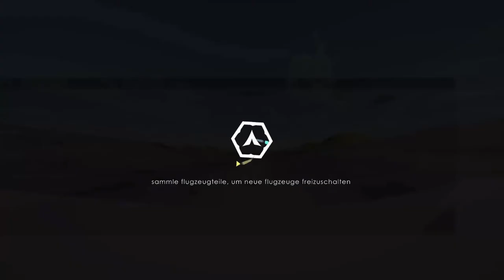LETS TEST #131 * Lifeslide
Lets Test Nummer 131 Lifeslide